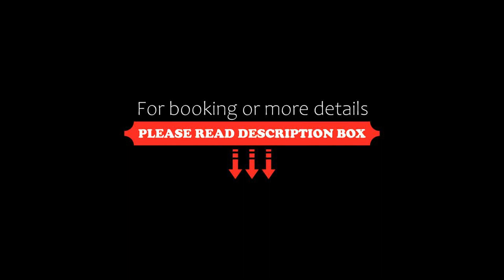Akti Galinis, Kalyves, Greece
About Property:
Featuring air conditioning, Akti Galinis is located in Kalyves Apokoronas, 17 km from Chania Town.
The accommodation comes with a TV. There is also a kitchenette, equipped with a fridge. A stovetop and coffee machine are also offered.
There is a private bathroom with a bath or shower and a hairdryer in every unit. Towels and bed linen are featured.
Property Type: Hotel
Address: Kalyves Chania, Kalyves, 73003, Greece
Searching For
1. Akti Galinis - Kalyves - Greece
2. Akti Galinis - Kalyves - Greece Address
3. Akti Galinis - Kalyves - Greece Rooms
4. Akti Galinis - Kalyves - Greece Amenities
5. Akti Galinis - Kalyves - Greece Offers and Deals
Audio Credit:
Track Title: Subway Dreams
Artist: Dan Henig